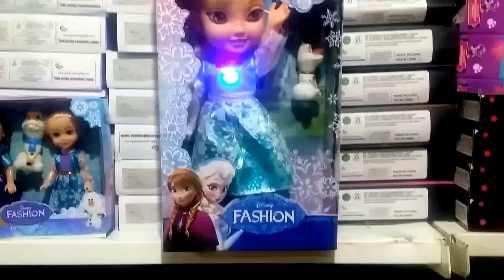Kocaman guzel elsa bebek